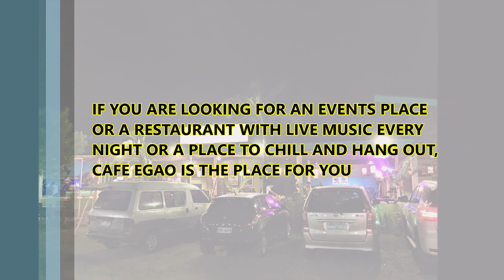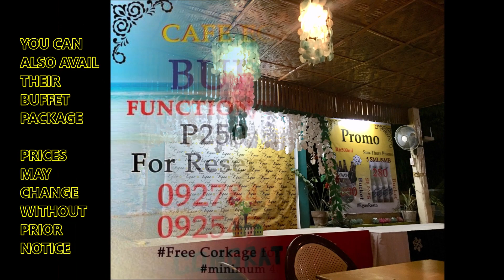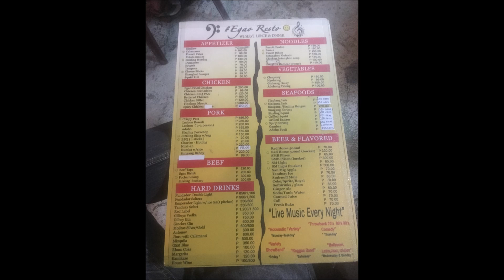Cafe Egao Restaurant in Cebu with Live Band | aRVees Blog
If you are looking for an events place or venue for rent in Cebu for your Christmas Party, Birthday Party, Wedding Reception, Reunion, etc, check out Cafe Egao, a coffee shop and a restaurant with live band and music every night. They are situated along Gov. M. Cuenco Ave, Nasipit, Talamban, Cebu City, just a few meters away from USC-TC.

CREDITS:
For all information on how to properly use/license my music

CAFE EGAO RESTOBAR ADDRESS/LOCATION
Gov. M. Cuenco Ave, Nasipit, Talamban, Cebu City, Cebu, Philippines.